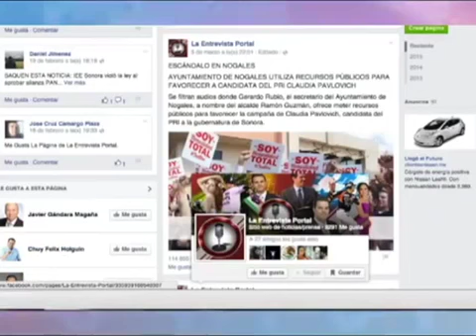Copia chafa del Pulso de la Republica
La desesperación de los Guillermo Padrés y Javier Gándara Magaña y rateros que los rodean es tan grande,